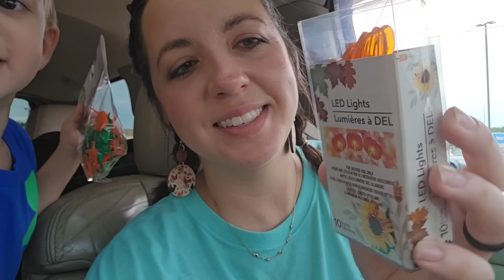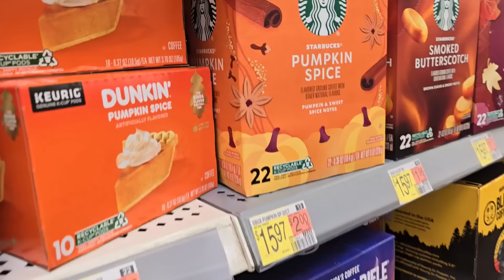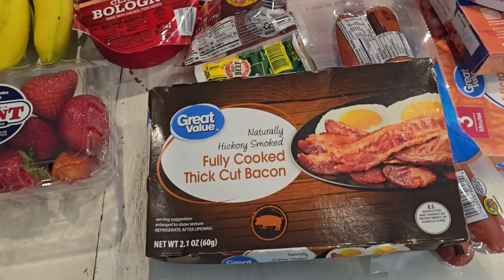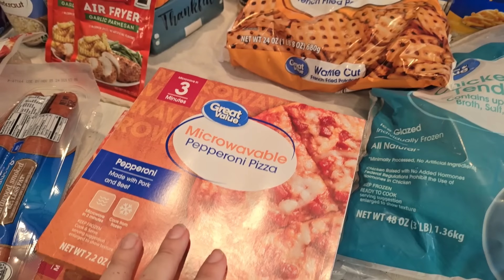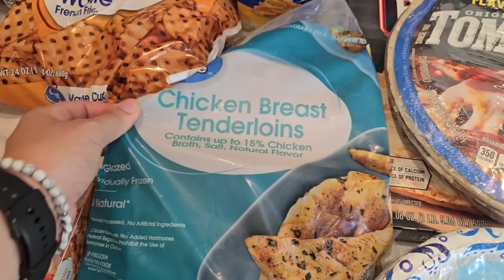I Said Yes! 🤣❤️ | DOLLAR TREE & WALMART GROCERY HAUL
Hey hey y'all! ❤️

mobile homes large family grocery haul grocery shopping meal plan walmart grocery haul budgeting cheap meals dollar tree haul fall at dollar tree fall at walmart